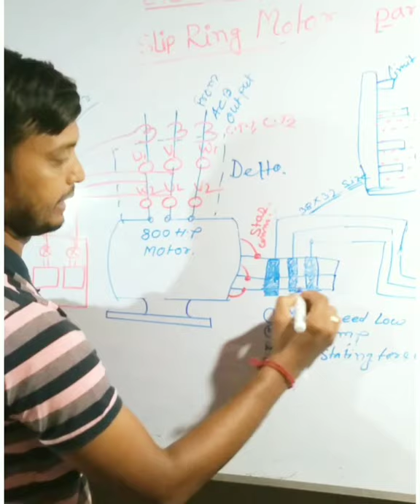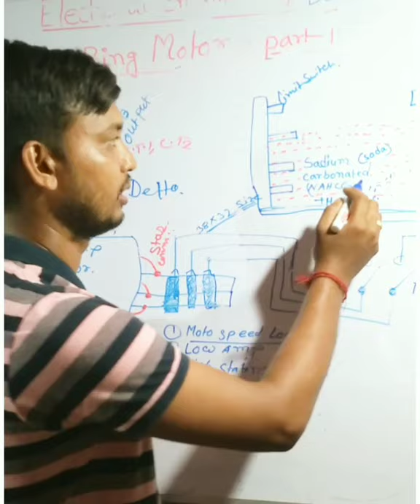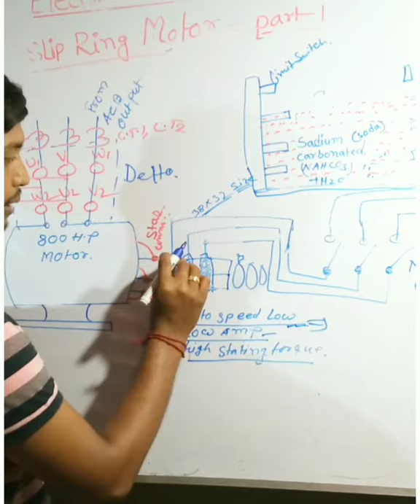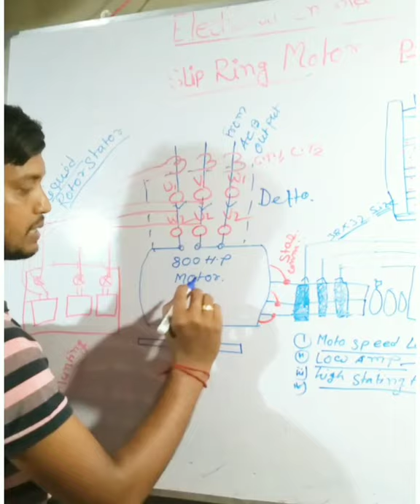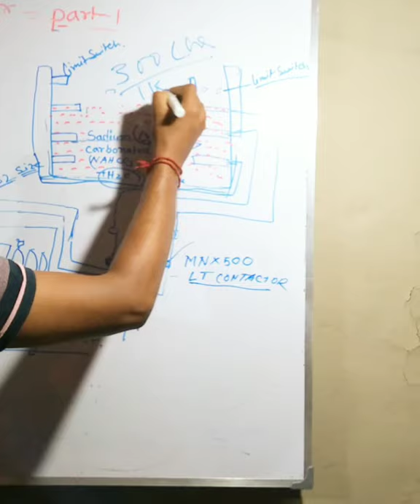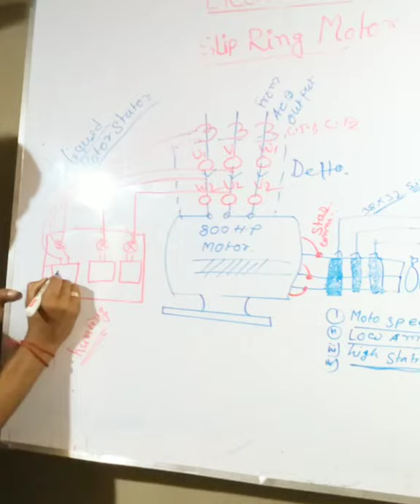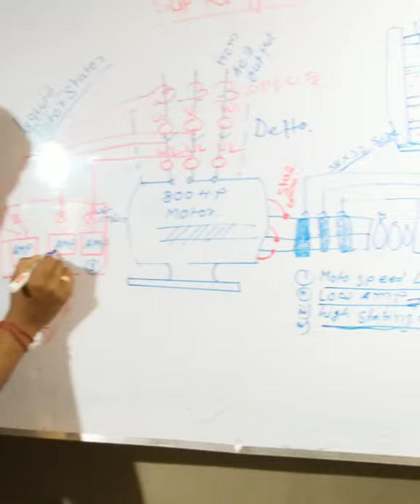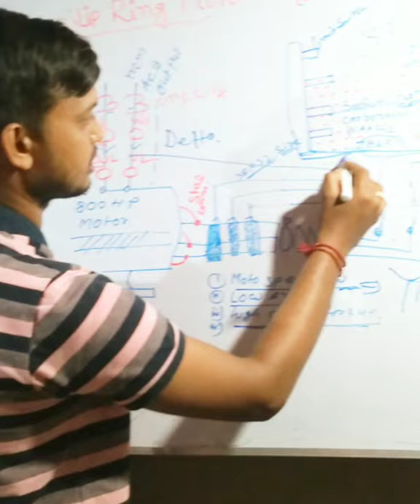liquid rotor stator (LRS) slip ring motor in Hindi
HILLOL ENGINEERING